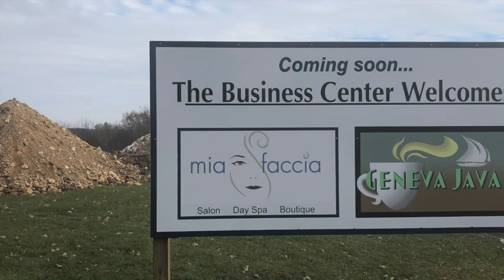Geneva National Business Center Progress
Lowell Custom Homes
Lake Geneva, WI